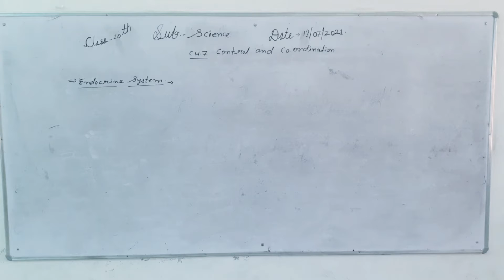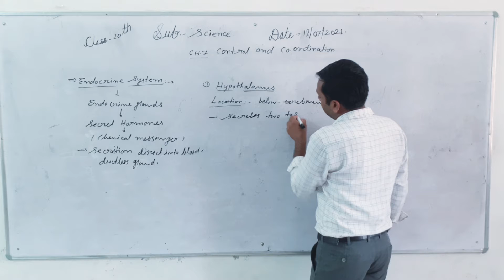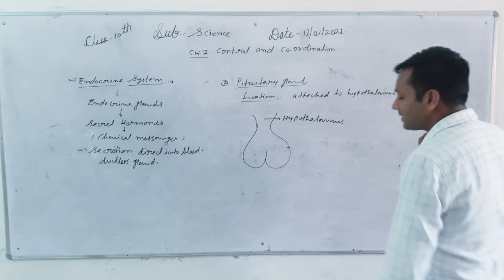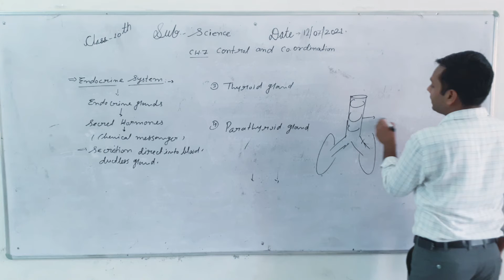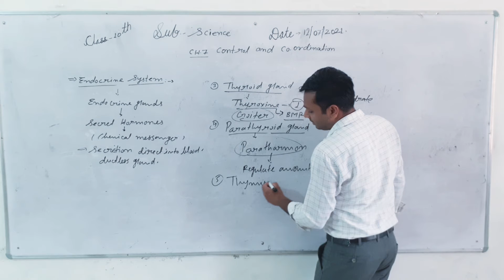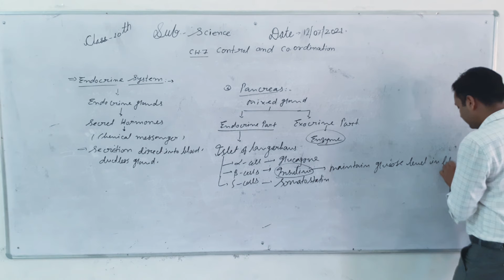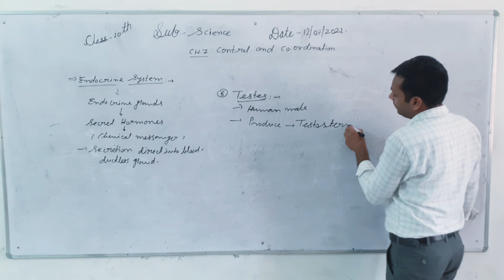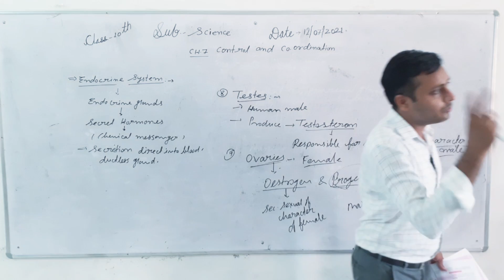ABHINAV PUBLIC SECONDARY SCHOOL | Class 10th | Science | 12-07-2021